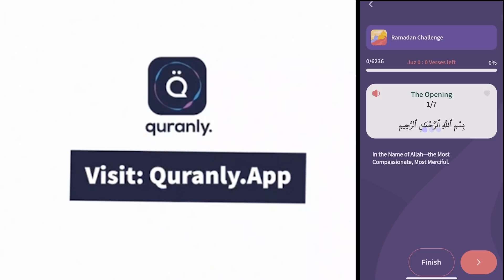LONDONS OPINION OF ISRAEL - OPINION CHANGED?